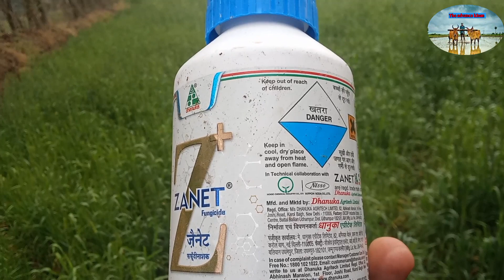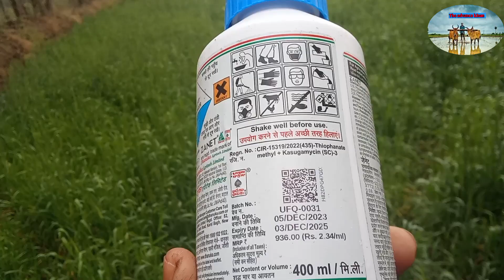zanet fungicide, जेनेट फफुंदनाशक,थियोफ़ैनेट मिथाइल 38% + कासुगामाइसिन 2.21% एससी, धनुका का जेनेट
Zanet fungicide ka price
Zanet fungicide ka dose